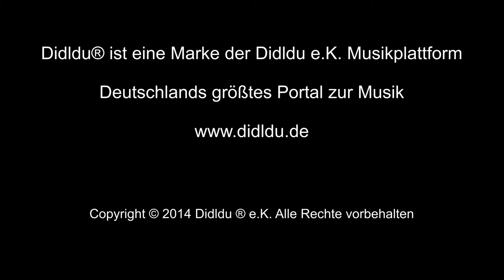Didldu Schule Gitarre - Wem Gott will rechte Gunst erweisen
Kostenlose Musik Noten zum Lied der Online Schule Level-03-128

Für das Fach Gitarre gibt es auf Didldu Online Musikunterricht mit einem der besten Online- Schulsysteme seiner Art. Jetzt mehr erfahren!